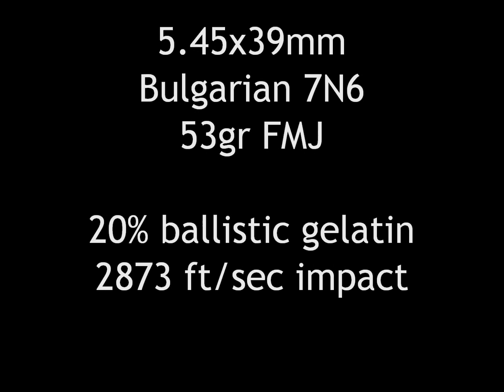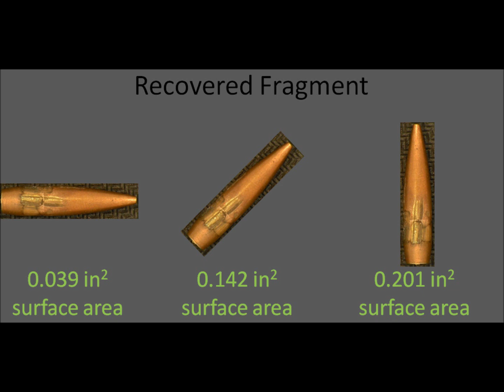5.45x39mm Bulgarian 7N6 53gr FMJ slow motion vs. ballistic gelatin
5.45x39mm Bulgarian 7N6 53gr FMJ fired from AK74 at 10 feet distance from gelatin block.

Maximum penetration depth = 19.3" (10% gelatin)
Maximum temporary cavity = 5.43"
Bullet expansion = No expansion, no fragmentation

Each block that the gelatin sits on is exactly 1" across and the spaces are exactly 1" across. 20% gelatin is tougher than 10% gelatin that is used for static gelatin testing.